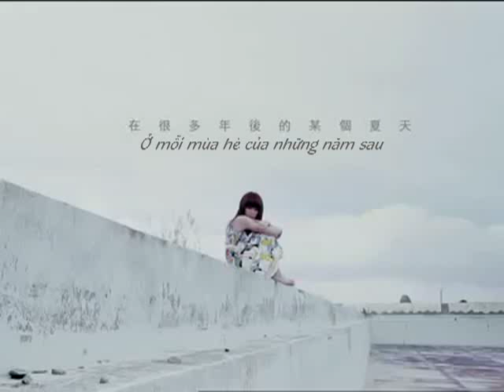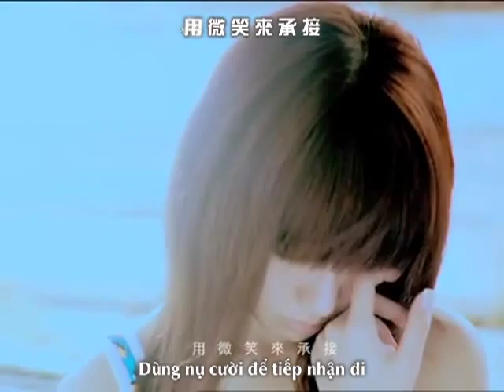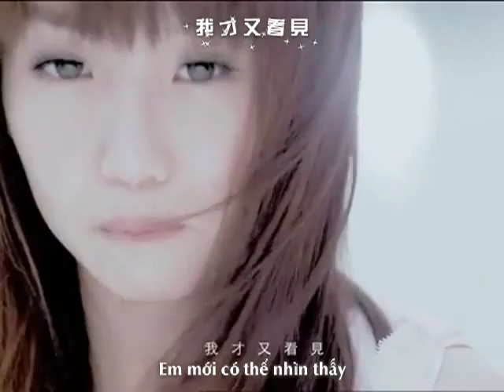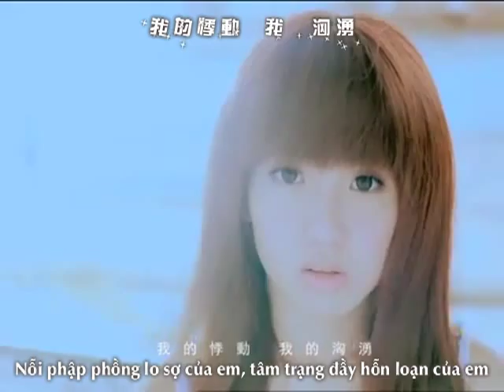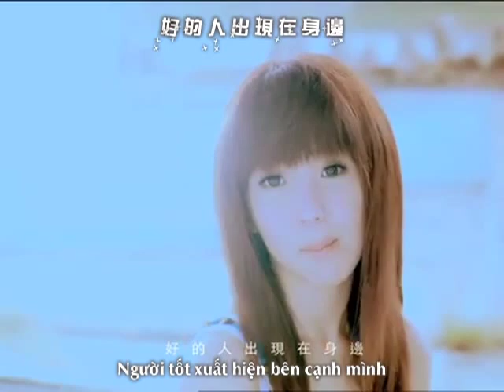[Vietsub] Yao Yao - Hạnh Phúc Không Xa | 幸福不遠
Tự nhiên giờ thấy mình yếu đuối quá, coi cái mv thôi mà cũng sướt mướt rồi :((

Em nghĩ có nhiều người giống em
Sẽ không nói ra sự bất an trong lòng
Trước mặt mọi người tỏ ra kiên cường

Đặt anh vào nơi tận cùng của trái tim
Chừa cho trái tim em một khoảng trống
Em mới có thể nhìn thấy
Người tốt bên cạnh mình

Translator: TinaLee
Eff: pyonita2001, ngocxinh.0808, Hana.Bean
Raw from misocha
Sub by Hoàng Liêm
Have fun